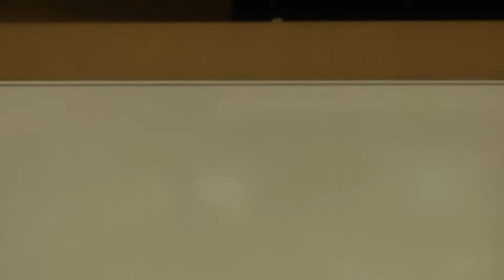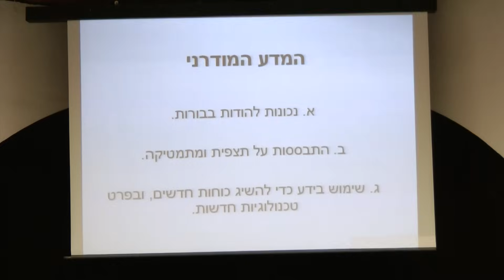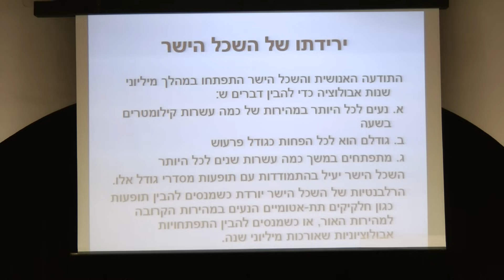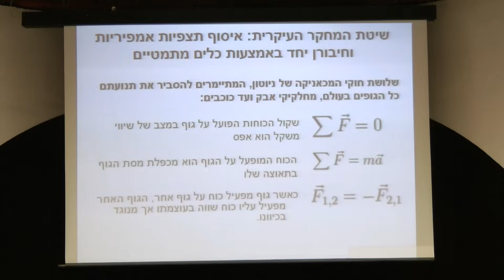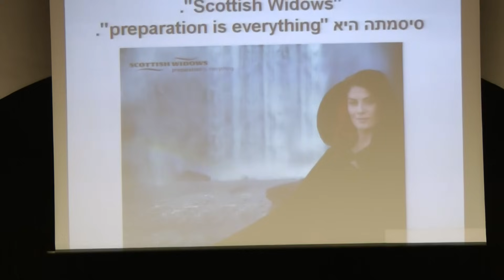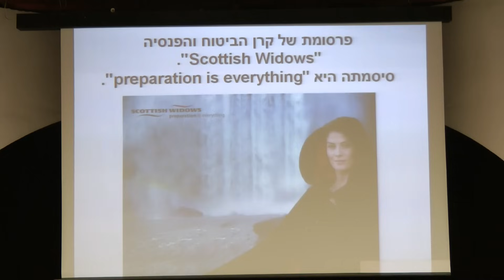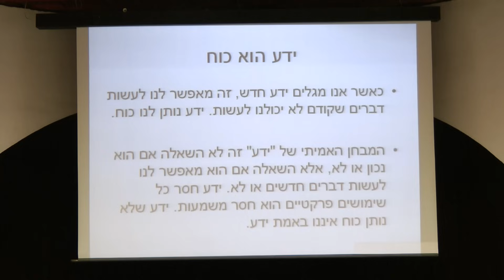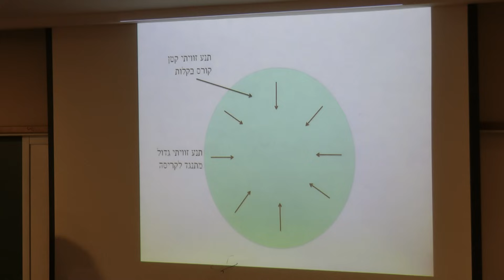היסטוריה עולמית - שיעור 17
ד"ר יובל הררי
12/04/2011
מתוך תכנית "אבני פינה"

תיאור הקורס:
נסקור את התהליכים המרכזיים של ההיסטוריה האנושית מאז הופעתו של האדם ועד היום. מטרתנו להכיר לסטודנטים את תהליכי המפתח ונקודות המפנה העיקריות של ההיסטוריה, ובמקביל לעמוד על הקשרים בין ההיסטוריה האנושית לבין הביולוגיה של האדם והמערכת האקולוגית הגלובאלית.